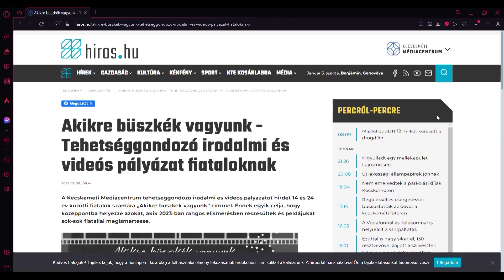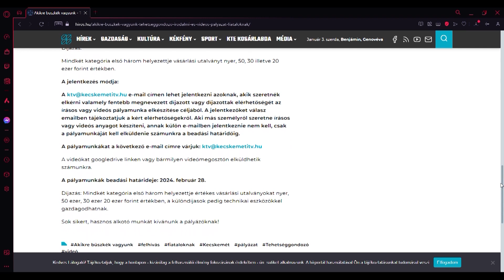„Akikre büszkék vagyunk” - Tehetséggondozó irodalmi és videós pályázat fiataloknak